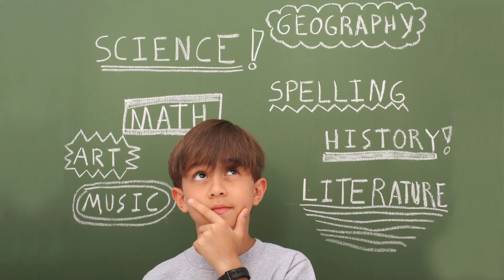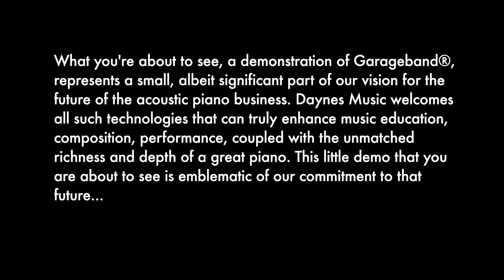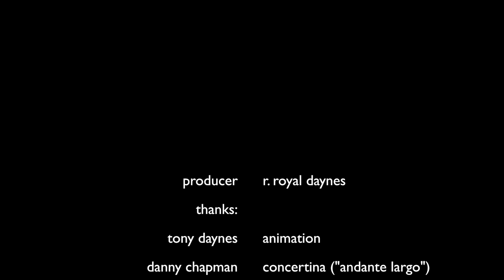Daynes Music's 150th Anniversary - A history and the future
Daynes Music is the oldest continuously run family business in Utah, and one of the oldest family run businesses in America. It's our 150th Anniversary! This video is a short history of the company and it's four generations, from it's pioneer beginnings, to it's commitment to the future of great music.